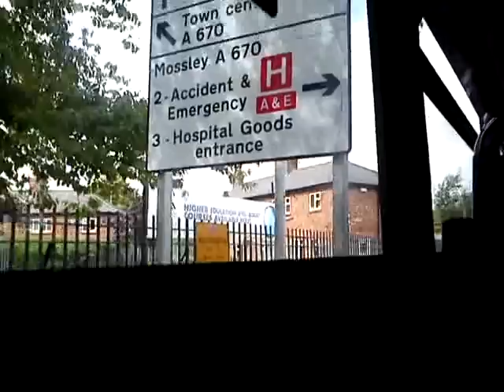Bad Hill Climb! - First Manchester Dennis Arrow 31929 R429ULE Part 2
First Manchester Dennis Arrow, with a bad hill climb up Ridge Hill in Ashton-under-Lyne at 0:12! There is also an awesome kick-down at 0:41, and there is also a nice hold on first gear at 1:15! The bus also has a nice ZF, and there is also lots of thrash in the video! Recorded with my Sony Ericsson Elm on 6th August 2012.